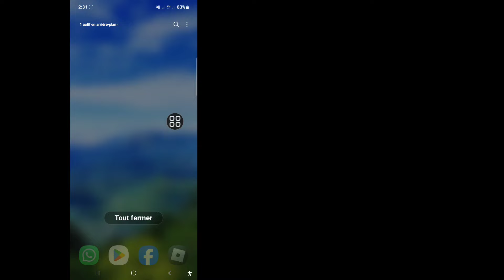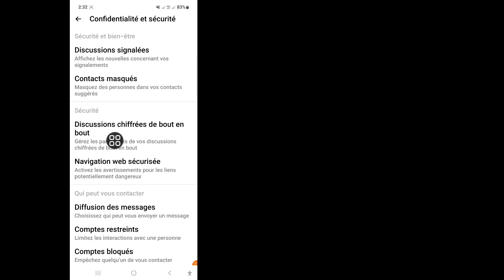Comment réinitialiser le code PIN de chat crypté de bout en bout sur Messenger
Si vous recherchez une vidéo sur la façon de réinitialiser la broche de cryptage de bout en bout dans Messenger. Vous êtes au bon endroit. Dans cette vidéo, je vais vous montrer comment désactiver le cryptage de bout en bout dans Messenger. Suivez toutes mes étapes sans sauter et vous apprendrez comment réinitialiser mon code PIN de cryptage de bout en bout sur Messenger ?

Autres requêtes connexes :

Comment récupérer mon code PIN Messenger ?
Puis-je supprimer le cryptage de bout en bout dans Messenger ?
Comment supprimer le chiffrement de bout en bout ?
Où puis-je obtenir un code PIN pour Messenger ?
Réinitialiser le code PIN du chat crypté de bout en bout
Restaurer les messages chiffrés de bout en bout avec un code PIN
Comment désactiver le stockage sécurisé sur Messenger